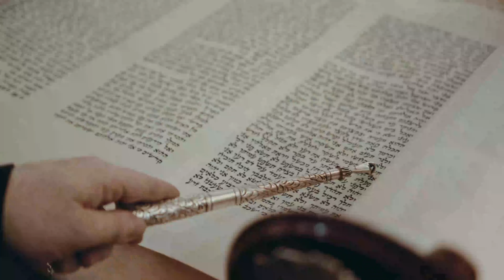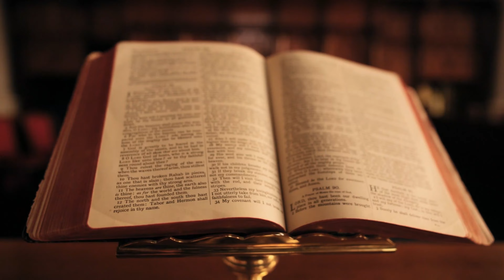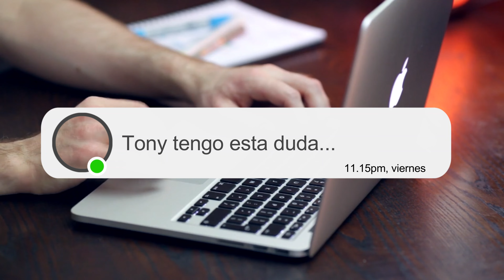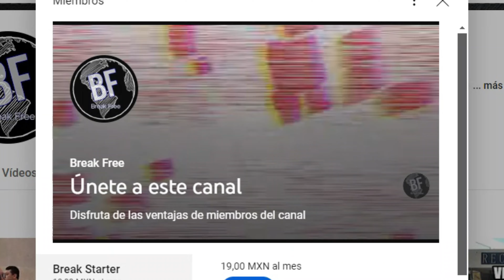¿Qué significa que Jesús es el Cordero de Dios?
¿Qué significa que Jesús es el cordero de Dios? en el Nuevo testamento encontramos esta expresion acerca de Jesucristo, pero puede que no conozcas el significado eterno y profundo que posee, acompañame en este video y te explicare que dice la Biblia, descubre esta verdad Biblica sobre el mesías y la salvacion de la humanidad por medio del Hijo de Dios.